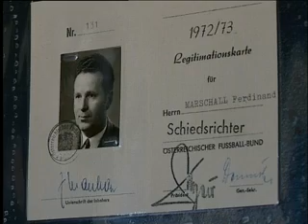Ferdinand Marschall Souvenirs verkauft